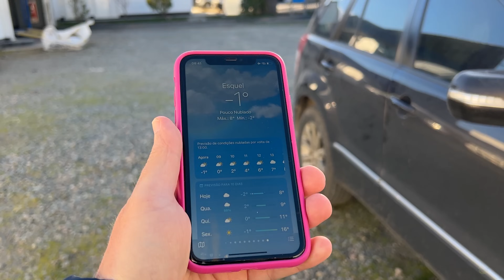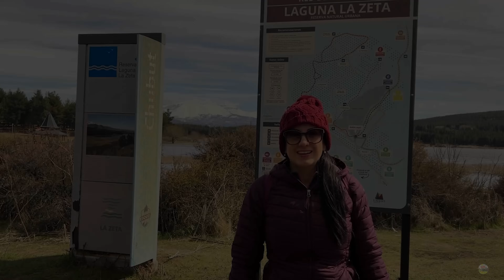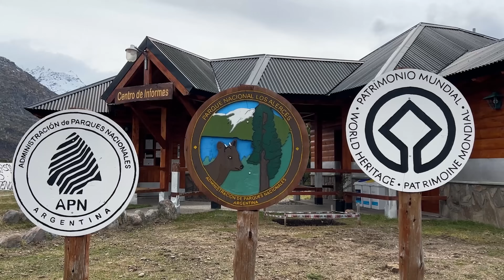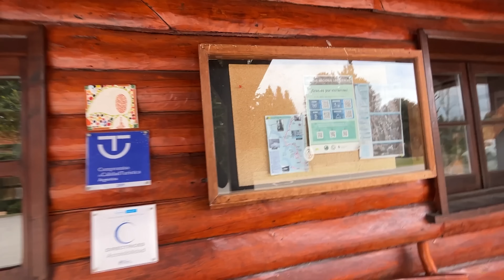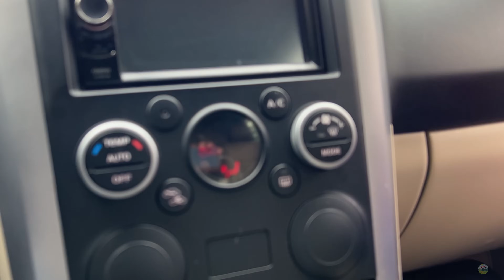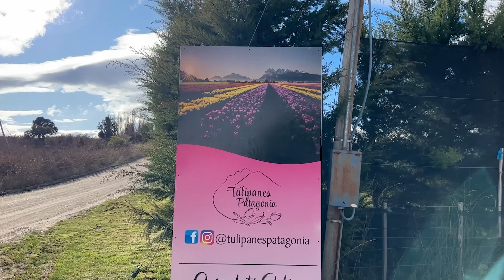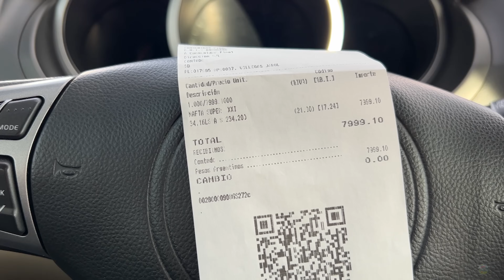ROTINA DE QUEM VIAJA DE CARRO NA ARGENTINA, CHEGAMOS EM ESQUEL | EXPEDIÇÃO PATAGÔNIA 2023 T2EP09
Olá pessoal! No nosso nono episódio da EXPEDIÇÃO PATAGÔNIA 2023 do EMBARQUE, chegamos em ESQUEL, uma cidade que nos encantou, com uma avenida cheia de árvores floridas e montanhas nevadas ao redor, conhecemos o PARQUE NACIONAL LOS ALERCES porém o vento começou com força nessa expedição, os conhecidos ventos patagônicos!! A viagem seguiu até Tecka...
 Agradecemos por acompanhar!

Quer apoiar o canal? Nos mande 1 real!

PLAYLIST VIAGEM ARGENTINA 2022 - 1ª TEMPORADA: 20 EPISÓDIOS DE "MUITA AVENTURA"  "DORMINDO E COZINHANDO NO CARRO"

NOSSOS EQUIPAMENTOS:
NOSSO FOGÃO
NOSSO SACO DE DORMIR
KIT PANELAS CAMPING
COPO TÉRMICO COLEMAN
NOSSA CAIXA TÉRMICA
INVERSOR DE POTÊNCIA
LIVRO 36 DIAS de ANTONIO SENA
MESA DOBRAVEL KALA

FABIO, HELO e VIDINHA.